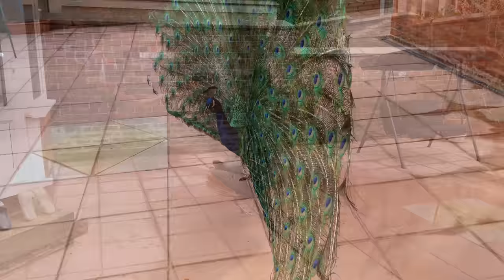Peacock Dance Display Compilation Video | 4K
Peacocks are large, colorful pheasants typically blue and green and known for their iridescent tails. Many people ask if peacocks are birds of paradise, to which the answer is no - a bird of paradise belongs to a totally seperate family of birds.These tail feathers of the peacock, or coverts, spread out in a distinctive train that is more than 60 percent of the birds total body length and boast colorful "eye" markings of blue, gold, red, and other hues. The large train is used in mating rituals and courtship displays. It can be arched into a magnificent fan that reaches across the bird's back and touches the ground on either side. Females are believed to choose their mates according to the size, color, and quality of these outrageous feather trains.

The term "peacock" is commonly used to refer to birds of both sexes. Technically, only male bird is a are peacock. Females are peahens, and together, they are called peafowl.

Suitable males may gather harems of several females, each of which will lay three to five eggs. In fact, wild peafowl often roost in forest trees and gather in groups called parties.

Peacocks are ground feeders that eat insects, plants, and small creatures. There are two familiar peacock species. The blue peacock lives in India and Sri Lanka, while the green peacock is found in Java and Myanmar (Burma). A more distinct and little-known species, the Congo peacock, inhabits African rain forests.

Peacocks can be noisy,  they have a very loud high-pitched meow like sound . They call a lot during the mating season. Dawn and late evening is a favourite time for this.

4K Ultra High Definition 2160p Footage